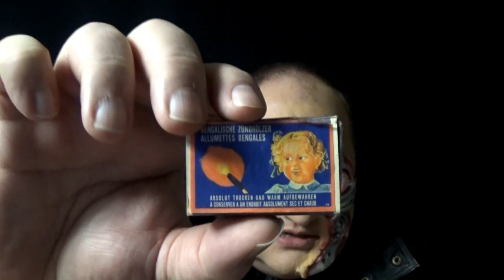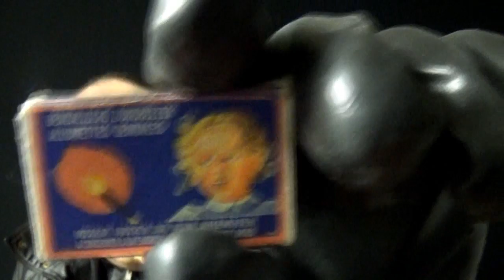Terminator ASMR Roko's Basilisk Wire Tapping Part 3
Terminator Android of 2035 being sent back to destroy the world of Doctor Andrew Michaels!    This is part 3 of the Wire Tapping video series.  You can see the first two parts here:
Please let me know if you like this series.  It all helps me keep the channel going in a positive direction.  Feedback helps.
Roko’s basilisk is a thought experiment proposed in 2010 by the user Roko on the Less Wrong community blog. Roko used ideas in decision theory to argue that a sufficiently powerful AI agent would have an incentive to torture anyone who imagined the agent but didn't work to bring the agent into existence. The argument was called a "basilisk" because merely hearing the argument would supposedly put you at risk of torture from this hypothetical agent — a basilisk in this context is any information that harms or endangers the people who hear it.
Roko's argument was broadly rejected on Less Wrong, with commenters objecting that an agent like the one Roko was describing would have no real reason to follow through on its threat: once the agent already exists, it can't affect the probability of its existence, so torturing people for their past decisions would be a waste of resources. Although several decision theories allow one to follow through on acausal threats and promises — via the same precommitment methods that permit mutual cooperation in prisoner's dilemmas — it is not clear that such theories can be blackmailed. If they can be blackmailed, this additionally requires a large amount of shared information and trust between the agents, which does not appear to exist in the case of Roko's basilisk.
Less Wrong's founder, Eliezer Yudkowsky, banned discussion of Roko's basilisk on the blog for several years as part of a general site policy against spreading potential information hazards. This had the opposite of its intended effect: a number of outside websites began sharing information about Roko's basilisk, as the ban attracted attention to this taboo topic. Websites like RationalWiki spread the assumption that Roko's basilisk had been banned because Less Wrong users accepted the argument; thus many criticisms of Less Wrong cite Roko's basilisk as evidence that the site's users have unconventional and wrong-headed beliefs.
Coming soon!!!  It will be my very next video.
This video replicates the 4 microphone set-up I used in the original video.  It has two right/left mics and a set of stereo directional Mics in the center.